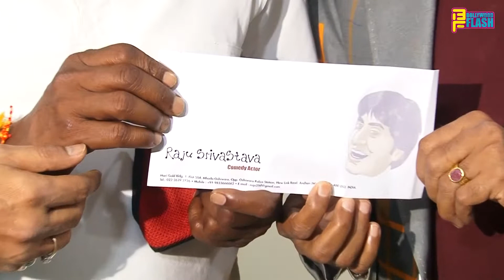Raju Shrivastav & Dr.Aneel Kashi Murarka Support Vishnu Tiwari who was wrongly accused In Case